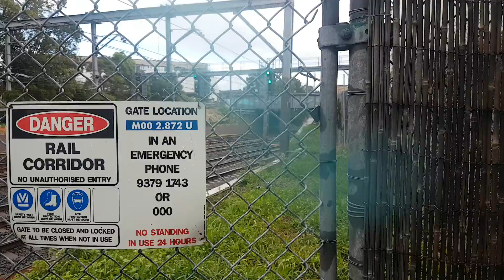Adz' Train Vlogs - Run number HM22 - MTPV2 passing at Newtown (Track Inspection Vehicle)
Run number HM22 - MTPV2 passing at Newtown (Track Inspection Vehicle)